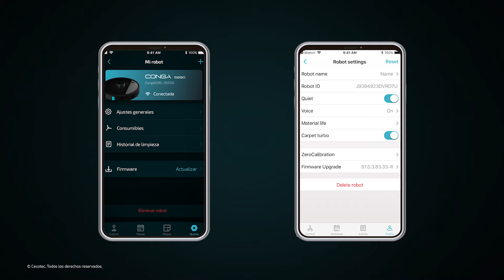Revinculación Conga Videotutorial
1º Comprueba que tienes la última versión de aplicación, entra en tu store y revisa que no tienes actualizaciones pendientes. Si hay alguna, actualiza.

2º A continuación, entra en la App e inicia sesión con tu usuario y contraseña. Si habías eliminado tu robot previamente, tendrás que iniciar el proceso de vinculación, siguiendo los pasos que explicamos más adelante.

3º Si no lo habías eliminado y está fuera de línea, entra en el icono de ajustes. Pulsa la pestaña de robots, después encima de tu robot y te aparecerá la opción de “eliminar robot”, elimínalo.

4º Ahora que ya tenemos el robot eliminado de la App, lo tenemos que reiniciar:

• Presionar y mantener pulsado el botón ON/OFF hasta que el robot pite y se apague, soltar. Después volvemos a encender manteniendo pulsado el botón de nuevo hasta que se ilumina y pita. Ahora que ya tenemos el robot eliminado de la APP y reiniciado, podemos vincularlo.

• Comprobar que la red con la que vinculamos sea de 2,4GHz.

• Para vincular aparece en la APP el paso a paso. En el proceso de vinculación recuerda que el parpadeo de la luz debe de ser de color azul. También hay que tener el ruter relativamente cerca del robot y con buena cobertura. Tras esto, pulsaremos los botones de encendido y Home durante 3 segundos (hasta que pite) y comenzará la vinculación.